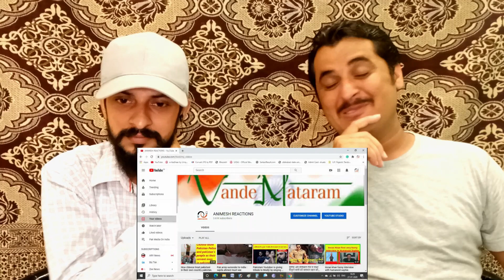Pakistani Reaction to India l Top 5 Channels compilation by animesh reactions l Kamran Ali TV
Video Credit: Animesh Reactions

Welcome to Kamran Ali TV we make reaction videos on interesting and travelling topics. we seek fun and to explore new things around us. please like, share and subscribe our channel for more fun and enjoyment